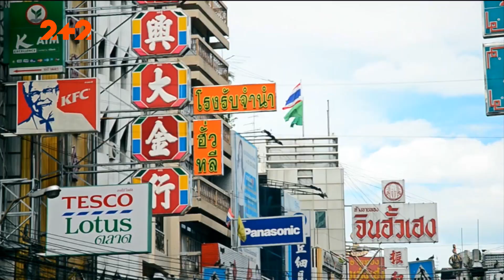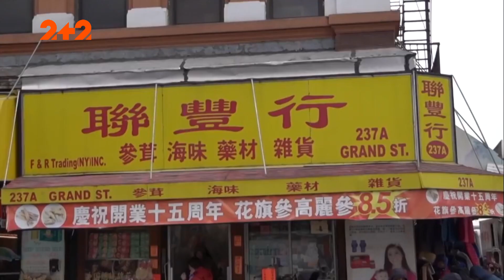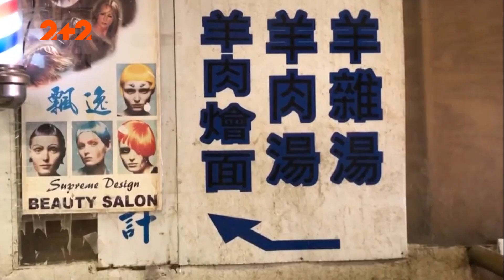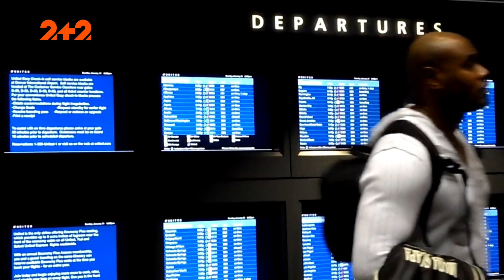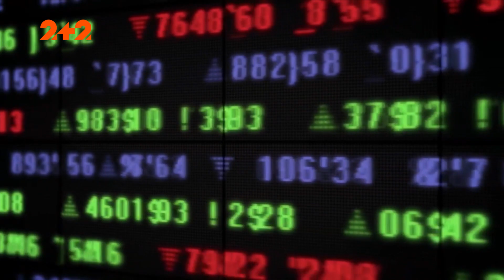Агенти впливу: як реалізовує свою таємну мрію наймогутніша діаспора світу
Кінець 20 століття став початком нової ери в історії людства. Глобалізація розмиває кордони між країнами та народами. Нині лише за кілька годин ми можемо дістатися іншого континенту, за кілька секунд – зустрітися з колегами та друзями з різних куточків планети на відеоконференції. Ми обмінюємося знаннями, технологіями і вперше в історії людства країни та народи опинились в тотальній взаємозалежності. Та чи готове населення планети усвідомити цей новий порядок?